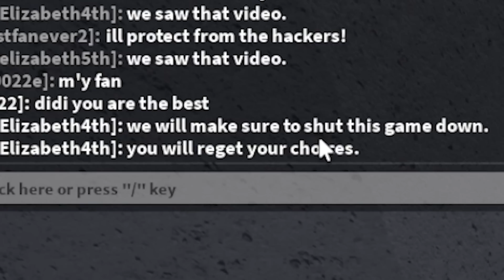Hacker TEAMERS Stalk us BUT We Made Them RAGE QUIT...(Murder Mystery 2)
Hacker TEAMERS Follow us BUT We Made Them RAGE QUIT...(Murder Mystery 2)